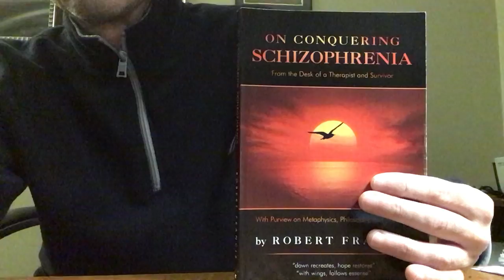A fresh edition of the “Schizophrenia All-Stars,” starring Dr Philip Harvey!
Dr Philip D. Harvey, Ph.D, ever so graciously joins the “On Conquering Schizophrenia Project” for a brief written Q and A! Here is the link to the written interview-